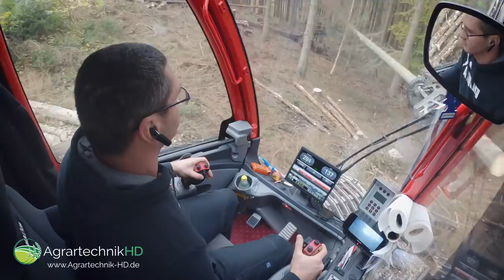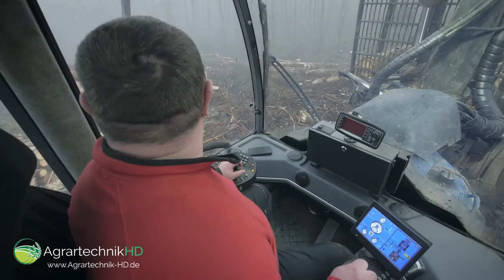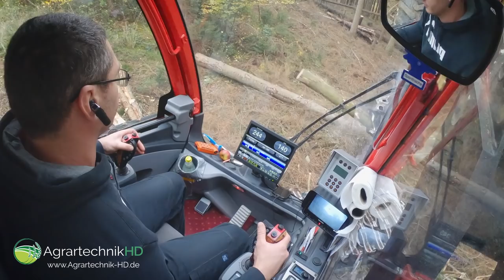WALDSTERBEN | KOMATSU Harvester & PONSSE Forwarder im Kampf gegen den Borkenkäfer | Report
Komatsu 951, Komatsu 931 XC, Ponsse ELK & Buffalo Forwarder und ein Rottne F13 Rückezug -  Diese Forstmaschinen, von zwei großen Forstbetrieben haben wir in diesem Jahr im Einsatz gegen das  Waldsterben in Deutschland mit der Kamera begleitet.
In unserer neuen Reportage seht ihr die großen Forstmaschinen der Forstbetriebe Pfau und Weis, wie diese mehrere tausend Fichten, die vom Borkenkäfer befallen sind, im Rhein-Sieg-Kreis bei Bonn mit den Harvestern fällen und anschließend mit Forwardern und Rückezügen aus dem Wald rücken.

Schaut euch auch unsere anderen Videos auf unserem Youtube Channel AgrartechnikHD an!